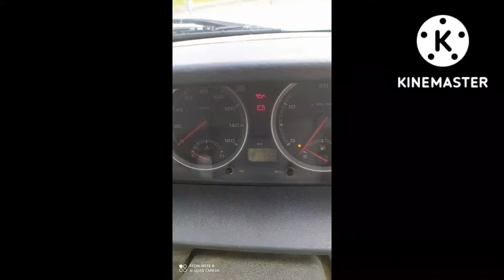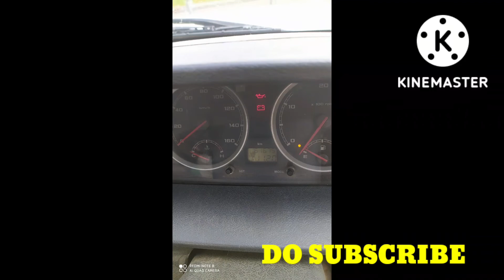Tata xenon pickup Truck//For sale//lowprice//బండి అమ్ముడుపోయింది//sold out//@agrivehiclesvlogs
బండి అమ్ముడుపోయింది
Sold out